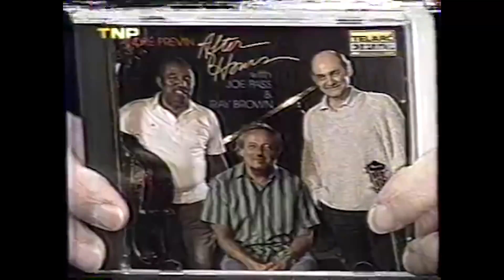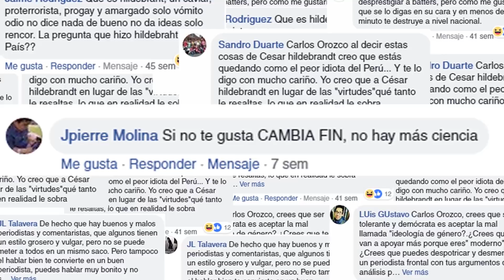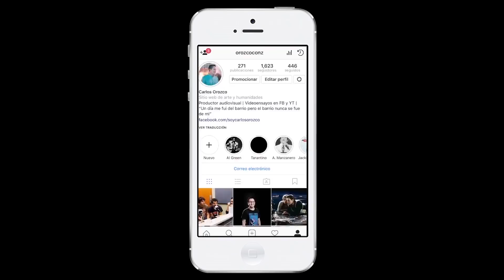Hasta pronto Marco Aurelio Denegri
Hace varios años tenía las ganas de crear un canal para compartir todas las cosas que investigo en mi tiempo libre. Finalmente lo estoy haciendo en pro de la capacidad por encontrar algo interesante incluso en los temas que parecen más superfluos e irrelevantes.

Es un homenaje a Marco Aurelio Denegri, quien fuera inspiración para mi trabajo con su dedicación, su labor cultural y sus investigaciones. Gracias a él, la televisión peruana tuvo un espacio donde se podía hablar de Julio Cortazar, Pablo Neruda, Ernesto Sabado, Bukowski, Hemingway y muchísimos otros autores.